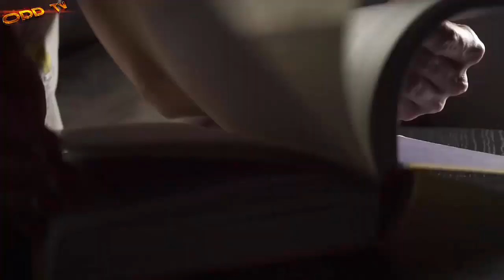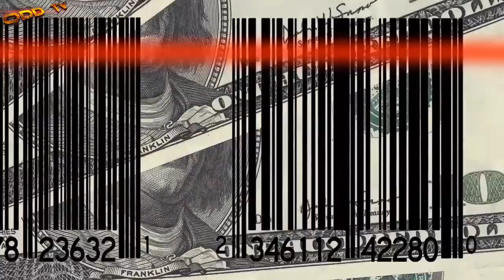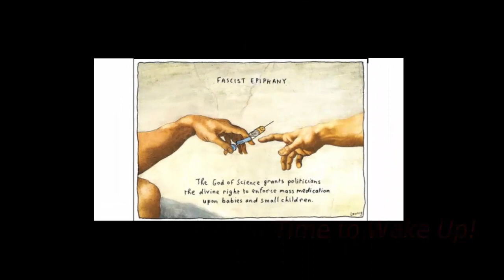We Do Not Consent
We Do Not Consent was originally posted by ODD TV (ODD Reality).  I thought it was a great expression of many of my own beliefs and understanding, so I have re-posted it

Original video is located here: